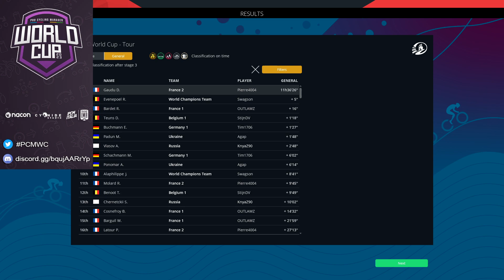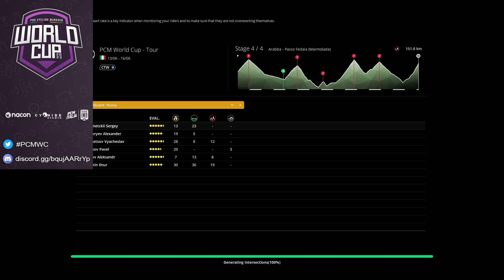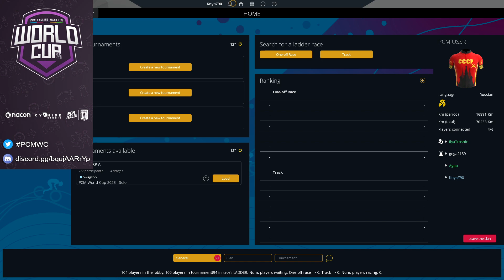PCM World Cup 2023 | Road Tour | Round 2 | Group A